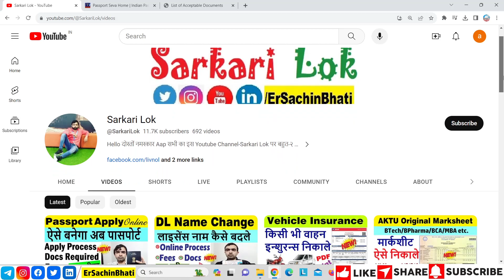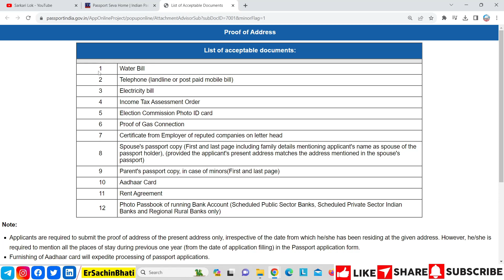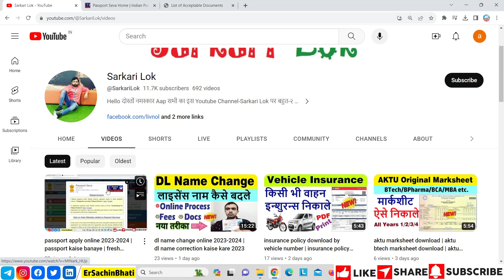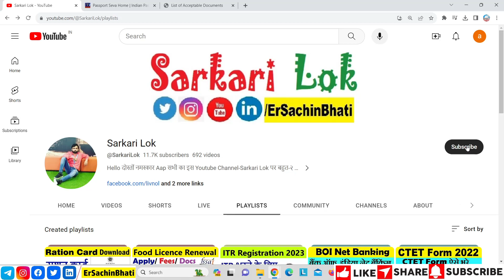passport apply other state | other state se passport kaise banaye | make passport other state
how to make passport from other state | passport apply other state | other state se passport kaise banaye